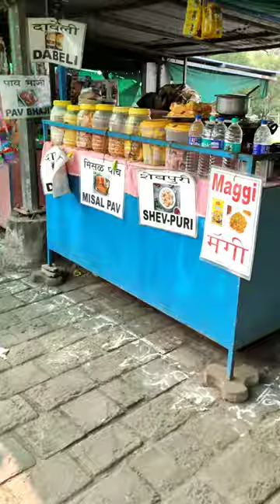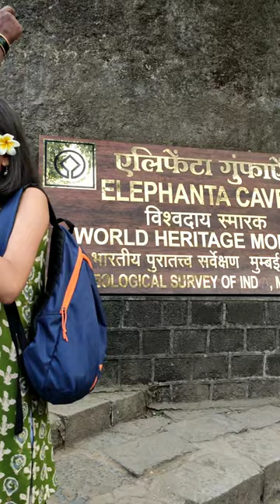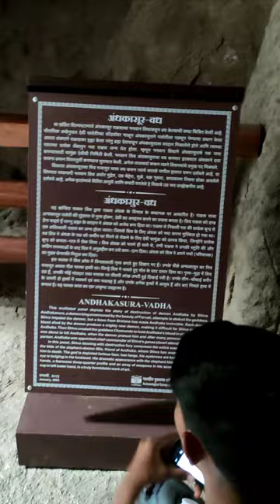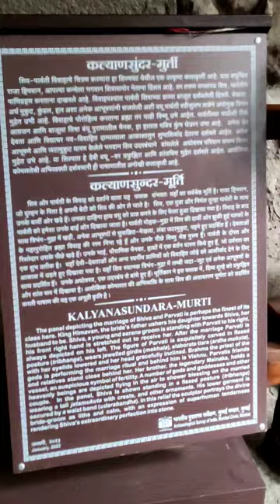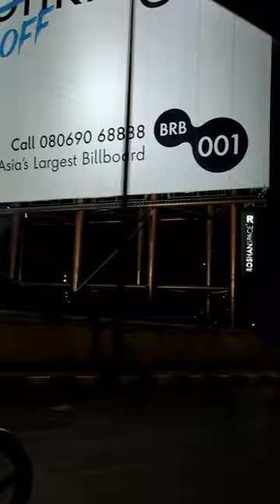My First Vlog | Mumbai Tour Day -1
Hello guys..